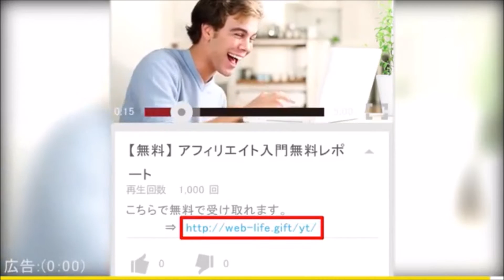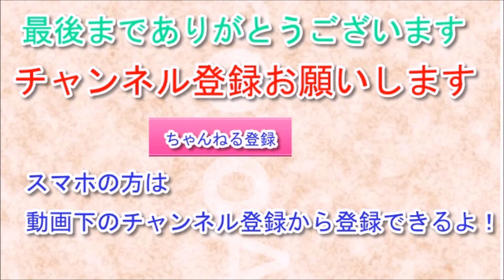少女時代 ユナ イ・スンギとの熱愛は・・・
あなたもYoutubeで収入アップ！
動画を見ているだけでなく動画でお小遣い
【全程影音】 劉德華真的唱給你聽 ！我的少女時代慶功趴│Andy Lau Celebration PARTY LIVE